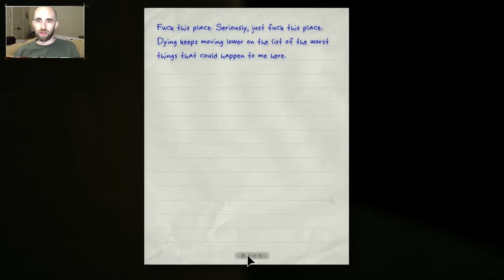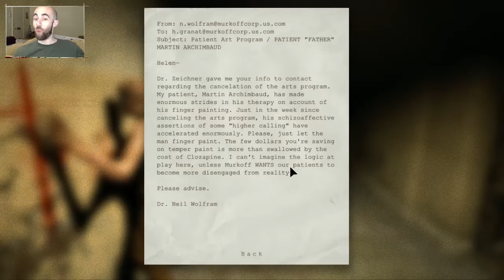God Nipples Monster Yay - Outlast - Part 7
Part 7 - Our nearsightedness is only a minor handicap as we go down the drain and get beaten a little bit with a bat.